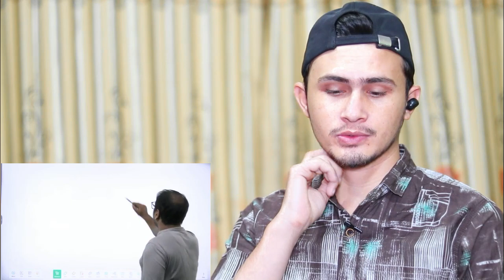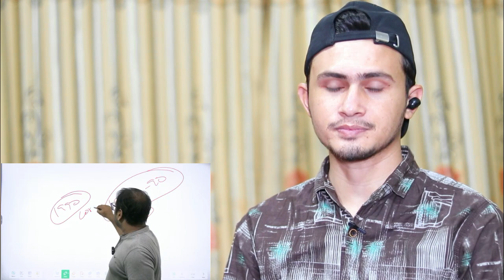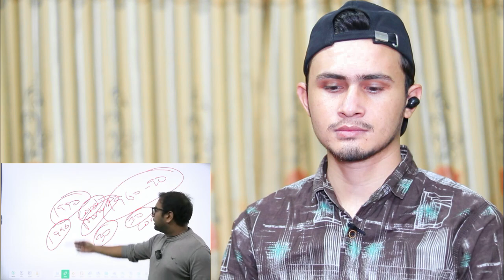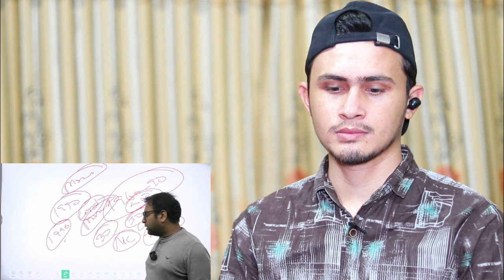नेपालको अवस्था बिग्रदै गएको छ || Is Nepal heading towards Civil war 💥💥💥